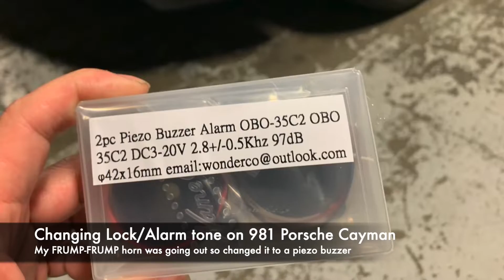Porsche 981 Cayman Alarm Lock tone change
Changed the 981 alarm lock tone to a chirp.

Our horn was starting to go out and wouldn't work intermittently.  So we ordered a Piezo Buzzer online and replaced it.

All the OEM hardware and components are still left in tack so it is easily reversible if needed.